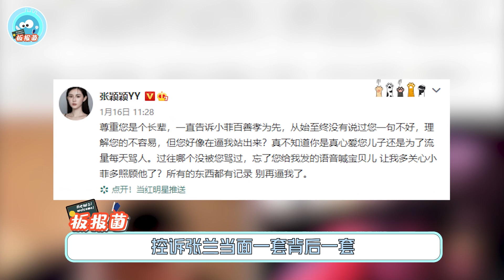汪小菲出軌照曝光！與女性沙發接吻，葛斯齊喊話張穎穎：快醒醒吧#張蘭#張蘭直播#汪小菲#大S#汪小菲大S#直播#張穎穎#葛斯齊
汪小菲出軌照曝光！與女性沙發接吻，葛斯齊喊話張穎穎：快醒醒吧